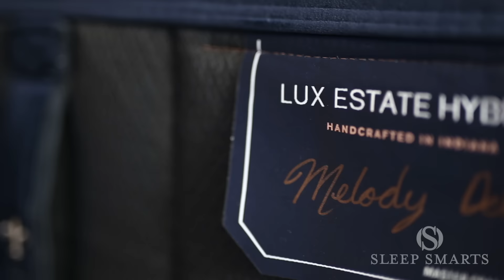Sleep Smarts - How To Relieve Pressure Points